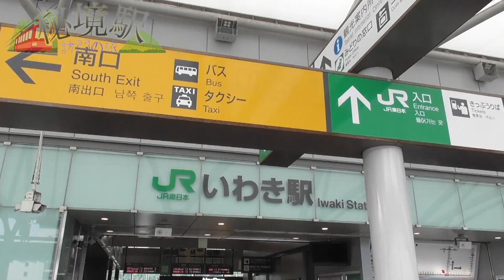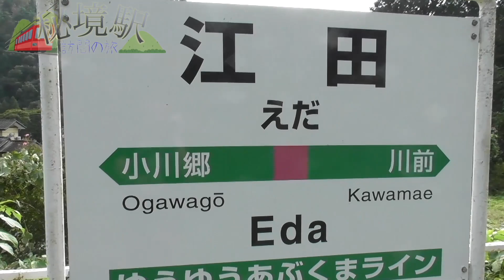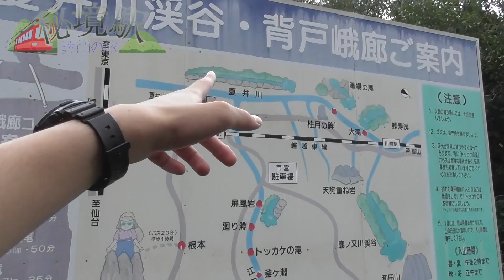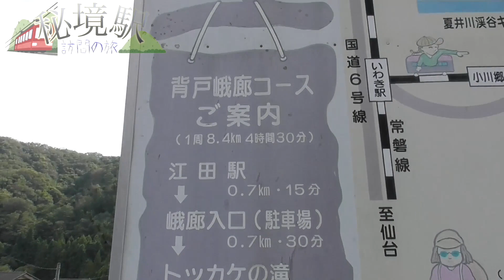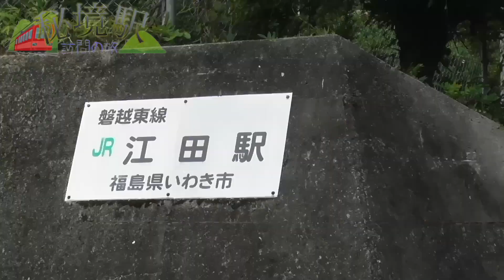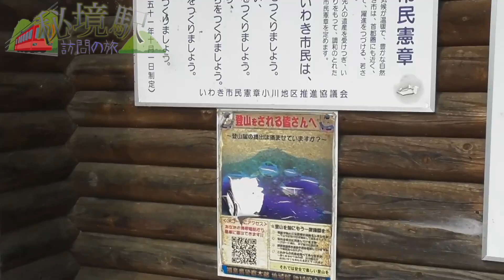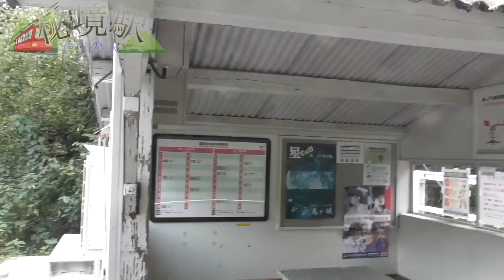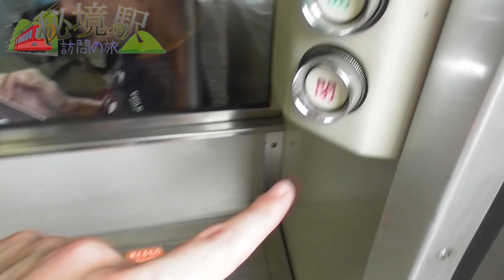【本数が少なすぎる...】JR磐越東線の"秘境駅"に行ってみた！JR東日本 常磐線のいわき駅からローカル線向け気動車 キハ110系に乗って江田駅へ！東北地方・福島県【鉄道旅行】【秘境駅訪問の旅２３】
【bgm・効果音・エフェクト・イラスト・フォント】